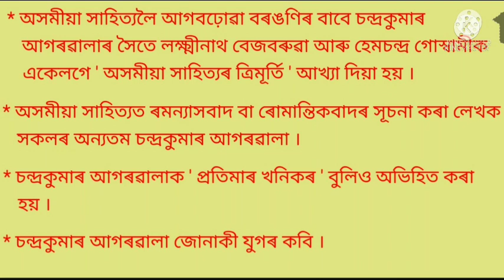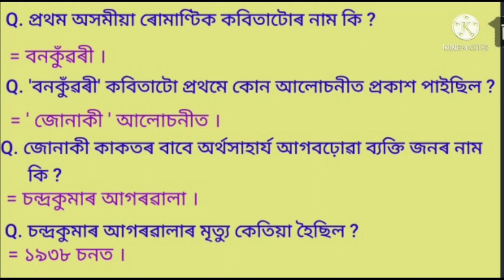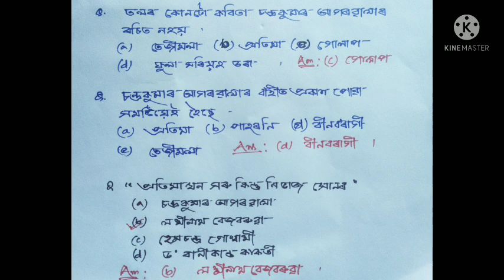Assam TET and Other Competitive Exams Special ll Chandra Kumar Agarwala ll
In this video you will get some important information about Chandra Kumar Agarwala.This video will help you to prepare for Assam TET and Other Upcoming Exams.

GK on Assamese Poet Chandra Kumar Agarwala
GK on Chandra Kumar Agarwala
About Chandra Kumar Agarwala
Assamese GK
Assamese GK 2021
Assam GK
Assam GK for Assam TET and all Competitive Exams
Assam TET
Assam Police exam
Assam Secretariat
PNRD
Assam Irrigation
Assam Police SI
General Knowledge
Assamese General Knowledge
Assamese GK Quize
Quize 2021
Assamese GK Quize 2021
Assam Police Sub Inspector
CTET
GK